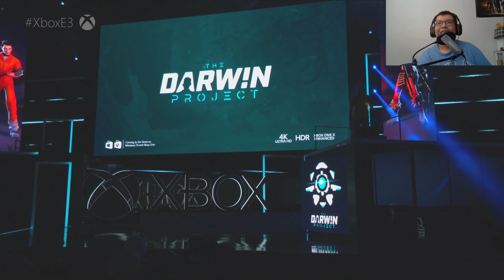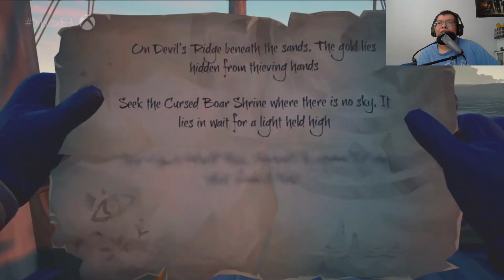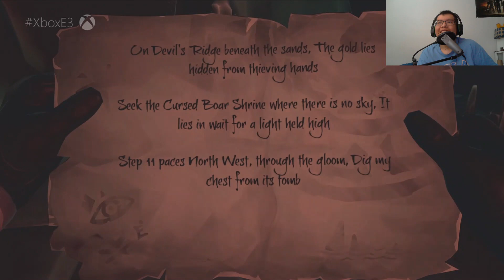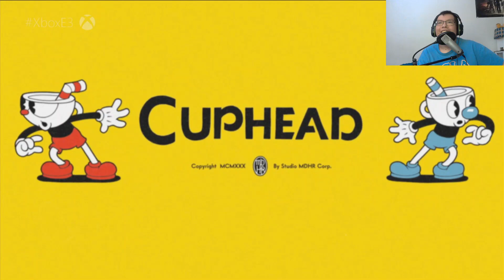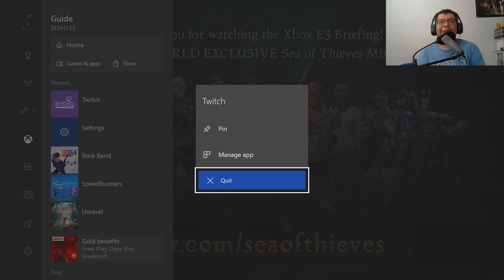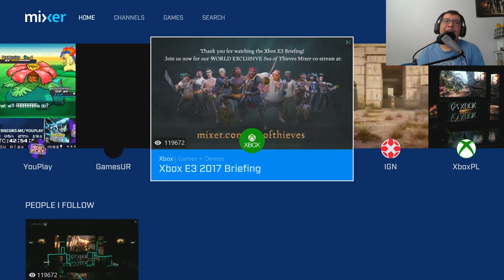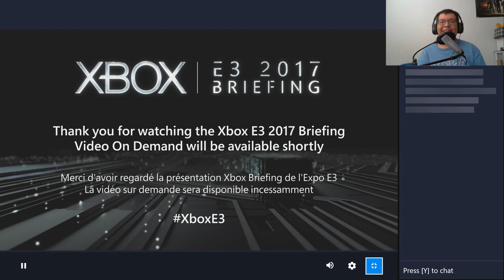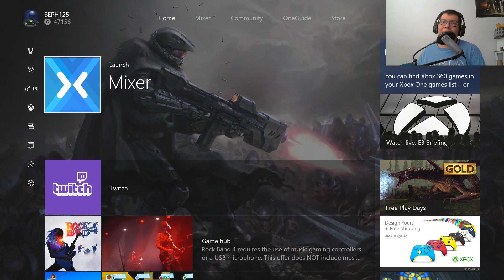Xbox Press Conference E32017 Day 2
This is The reaction stream that was recorded on June 11, 2017. This is a reaction to the Xbox Press Conference during E3 2017. Enjoy the reactions.